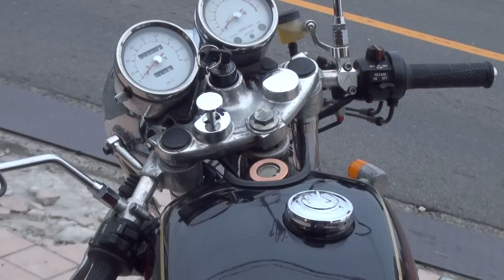Lucifer's Hammer 悪魔の鉄槌 空冷単気筒 永遠のシングル SR500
Lucifer's Hammer　悪魔の鉄槌　空冷単気筒 永遠のシングル SR500 YAMAHA